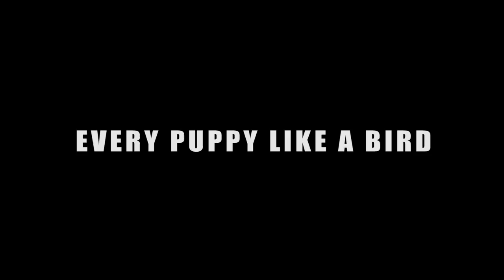Gooney Shakur x BagRich Scuwop - I Remember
THE WEAPONS USED IN THIS MUSIC VIDEO WERE PROP WEAPONS . NO REAL WEAPONS WERE USED DURING THE MAKING OF THIS MUSIC VIDEO.